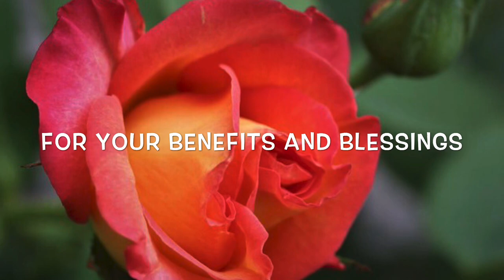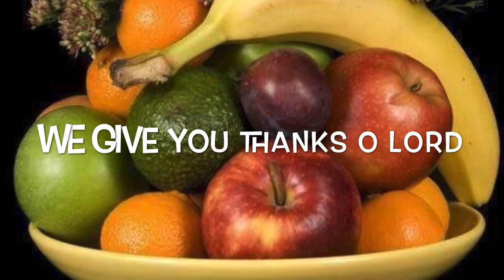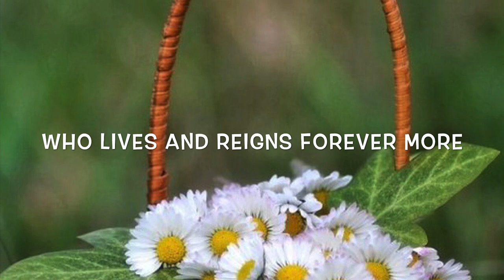We give you thanks (Official lyrics video) by Fra Francis Ezeh Ofmcap